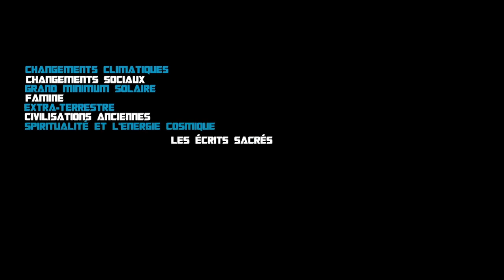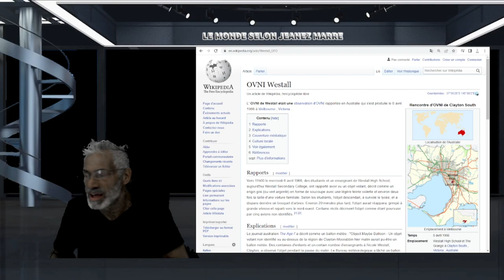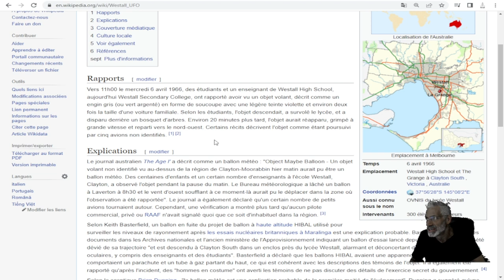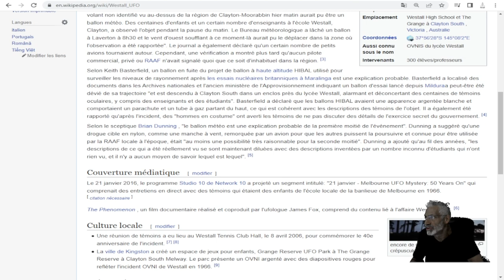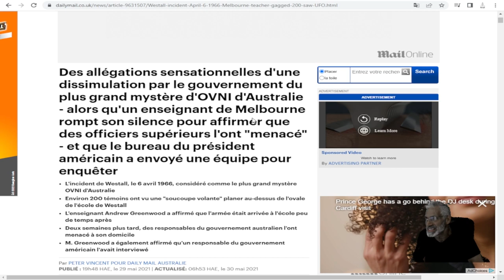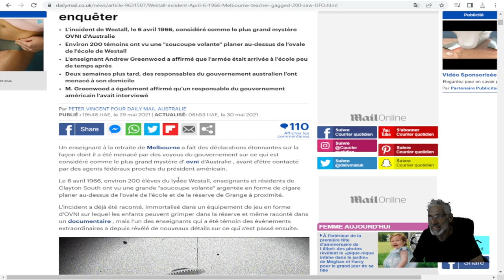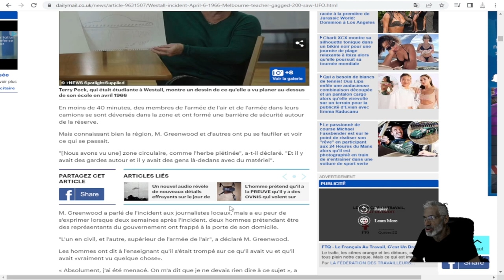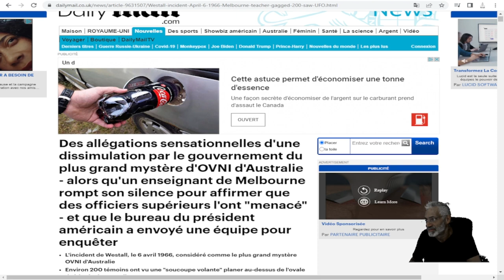Des allégations d'une dissimulation par le gouvernement du plus grand mystère d'OVNI d'Australie.